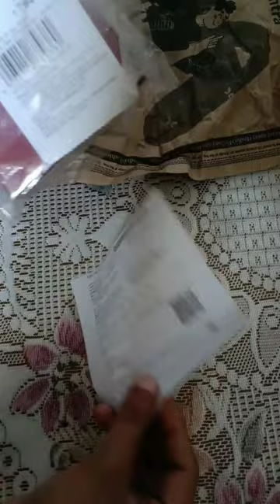Myntra Unboxing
myntra Haul

men's special

Baggit Men Brown Solid Stitch Work Two Fold Wallet on Myntra